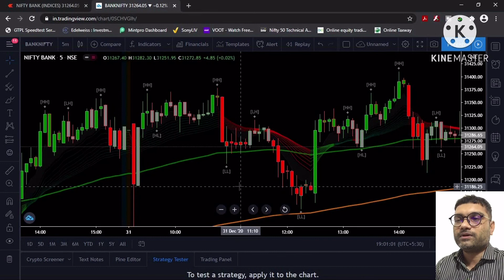Price Action Trading | Price Action Trading कैसे करते है | Price Action Trading Explained in Hindi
DEMAT ACCOUNT
INVEST IN AXIS MUTUAL FUND
NISM SERIES V-A: MUTUAL FUND DISTRIBUTORS CERTIFICATION EXAMINATION